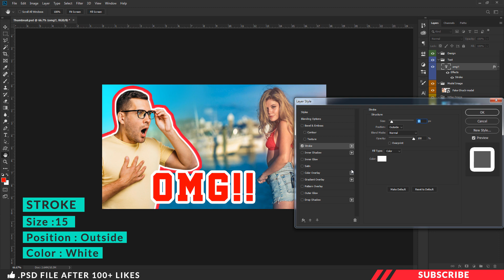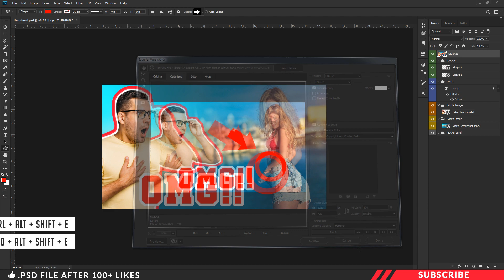How to Create Youtube Click Bait Thumbnail | 1-Minute Photoshop Tutorial | Tamil | PT58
In this tutorial we are going to learn how to create click bait custom youtube thumbnail to get more views in photoshop. Before getting started download the project file so tat it will be much easier for you too follow this tutorial. Link given below.

Project file